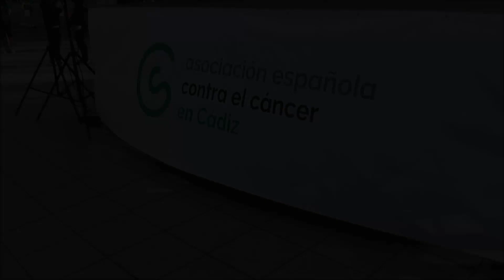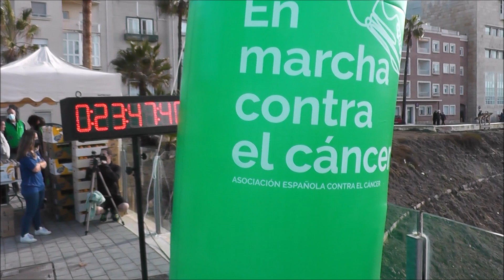VII Carrera En Marcha Contra el Cáncer Cádiz 2021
Más de dos mil participantes han recorrido la playa de Santa María del Mar en Cádiz en la VII Carrera contra el Cáncer. Todo un éxito en un día espléndido.